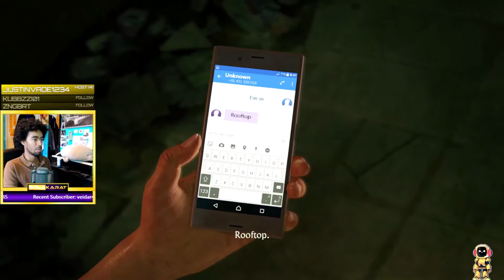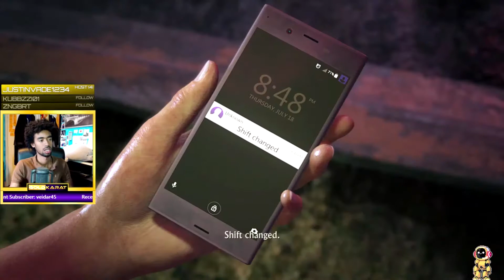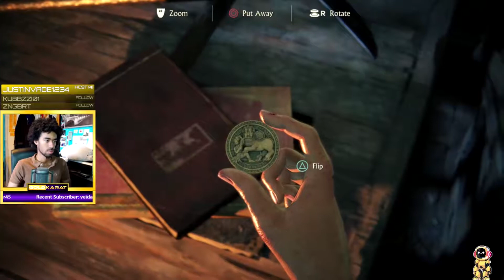GoldKarat Plays Uncharted: The Lost Legacy Part 1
This is the playthrough of the singleplayer campaign, live from the stream, of Uncharted the Lost Legacy, this game blew me away, watch the series to see why. I hope you enjoy! (Apologies for the slight echo still I fix it for good in the next part)

Check out the latest video "Asian Tour VLOG Week 3 South Korea & China | GoldKarat & Momma Karat"